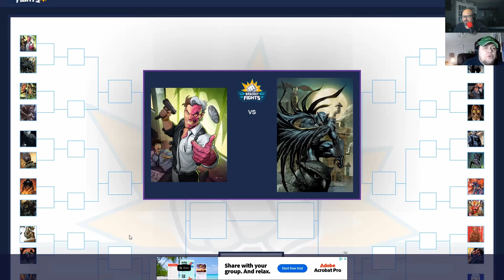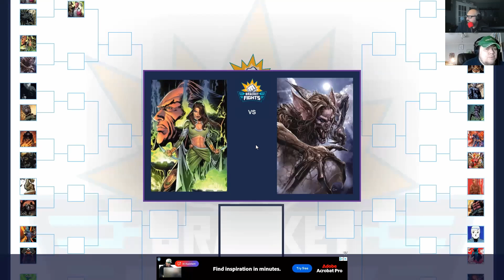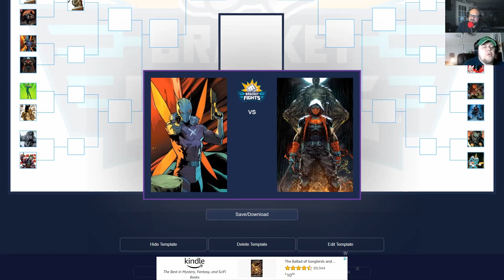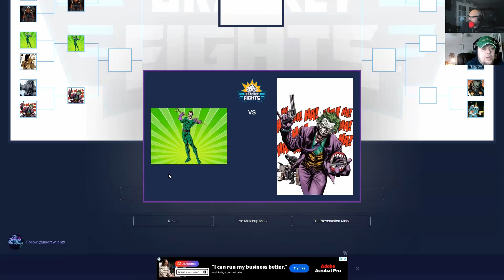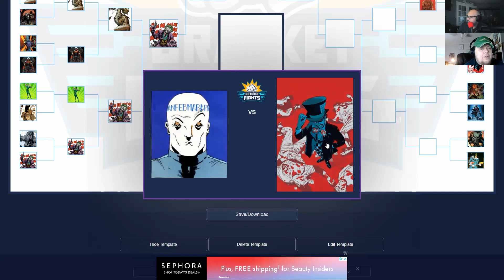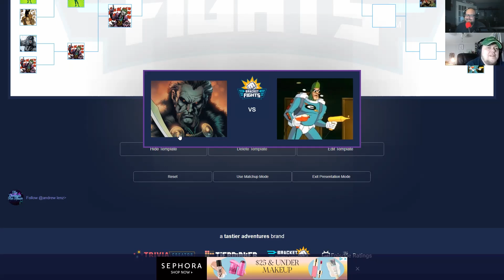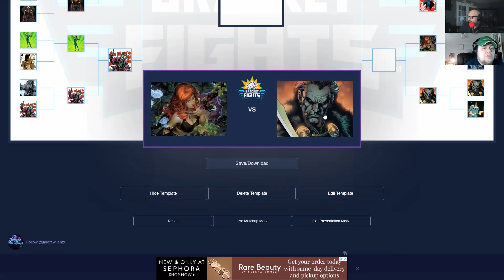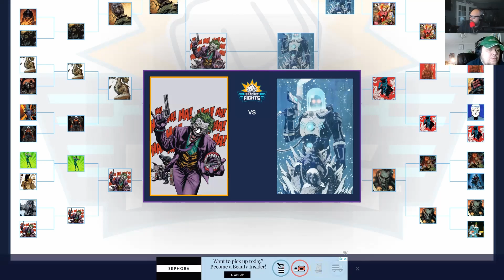batman's Rogues Gallery Tournament